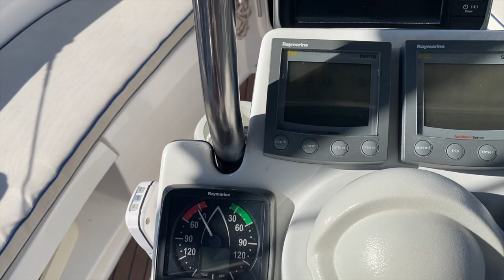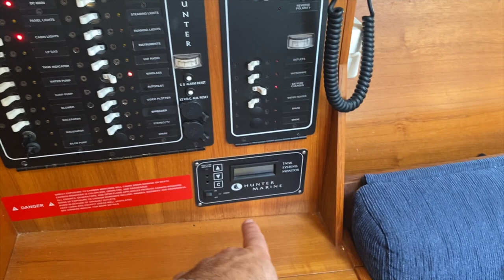2002 Hunter 326 Video walkthrough Review Sailboat San Diego, California Ian Van Tuyl Yacht Broker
Call Ian Van Tuyl at 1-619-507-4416
This video is about My 2002 Hunter 326 Video walkthrough Review Sailboat for sale in San Diego, California By: Ian Van Tuyl. Contact Ian Van Tuyl at any time day or night for additional information about this very clean well equipped 2002 Hunter 326 that is for sale at Half-moon Bay Marina on Shelter Island In San Diego California